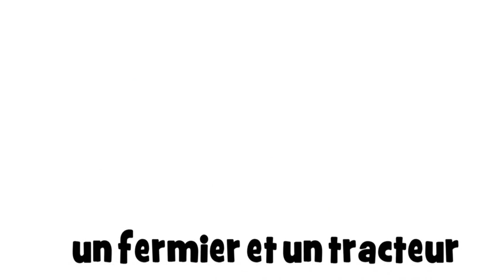Lær fransk # 1 dessin # un fermier et un tracteur